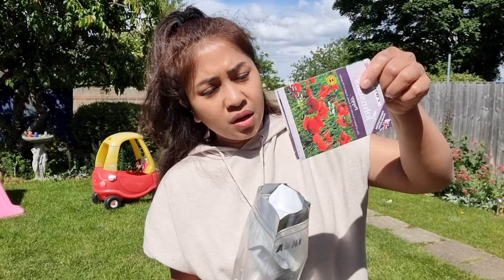TANAM BUNGA LAGI DAN SEMAI BENIH KEMANGI